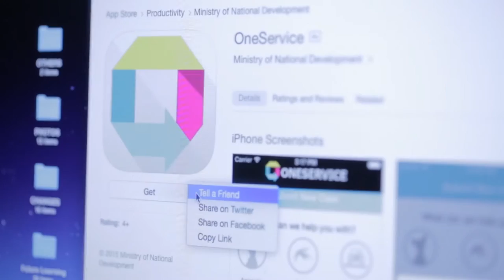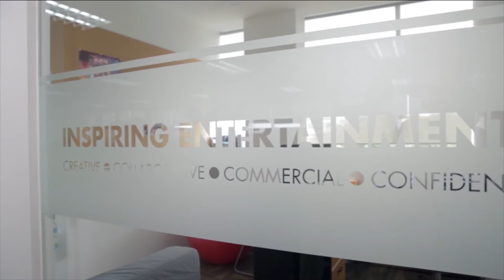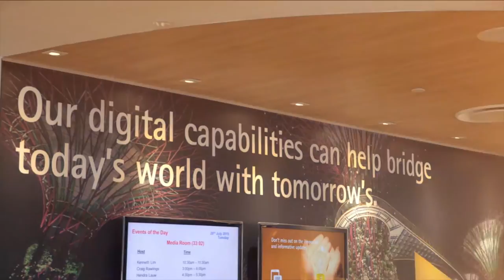Infocomm Media 2025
In 2025, we envision a Singapore transformed for the better by infocomm media. It will be a nation where people live meaningful and fulfilled lives enabled by technology, and where there are exciting opportunities for all. It will be a place where infocomm media enables a better quality of life for our people through world-class connectivity, compelling local content, and technologies to make everyday lives smoother and more convenient. It will be a living lab to entrepreneurs, growth companies and multinationals in the infocomm media space where they continually experiment and innovate to contribute to sustainable and quality economic growth.

To realise these desired outcomes, Infocomm Media 2025 sets out to create a globally competitive infocomm media ecosystem that enables and complements Singapore’s Smart Nation vision. This ecosystem supports our people and enterprises in tapping on infocomm media to effect economic and social transformation, and to create enriching and compelling content to help bind our communities and foster a common identity.